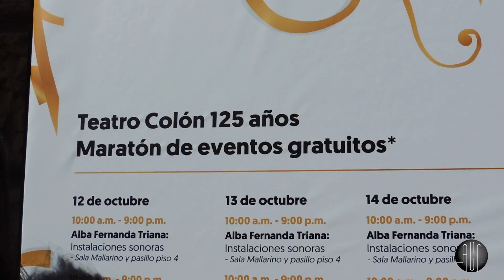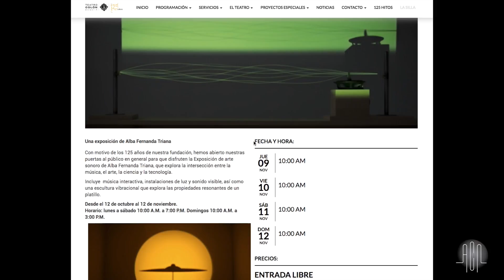125 AÑOS DEL TEATRO COLÓN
Por motivo de los 125 años del Teatro Colón, se han realizado una serie de eventos gratuitos a puerta abierta hasta el 12 de noviembre